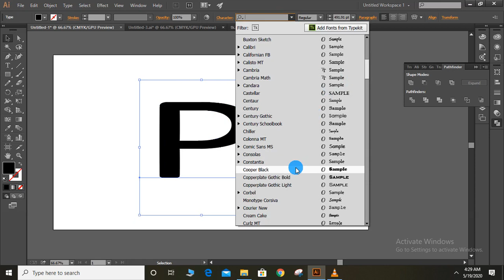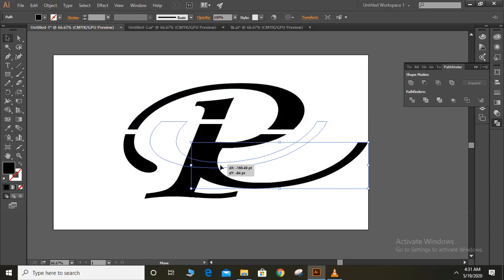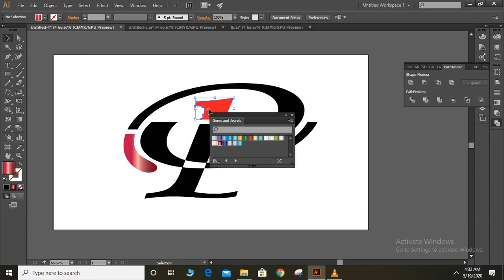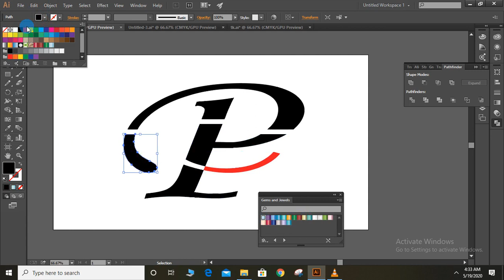Adobe illustrator Basic logo designing Beginner tutorial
Basic text designing using fonts, gradient, colors, pointer tool and Path finder tool . Beginner tutorial
Logo with Letter P || Logo P

Techno kid tutorial , Adobe illustrator tutorials, logo designing tutorials